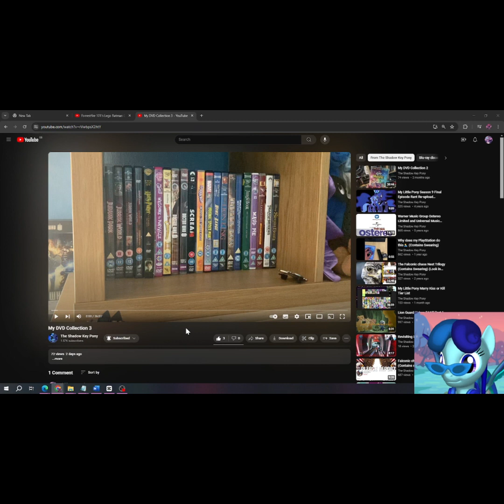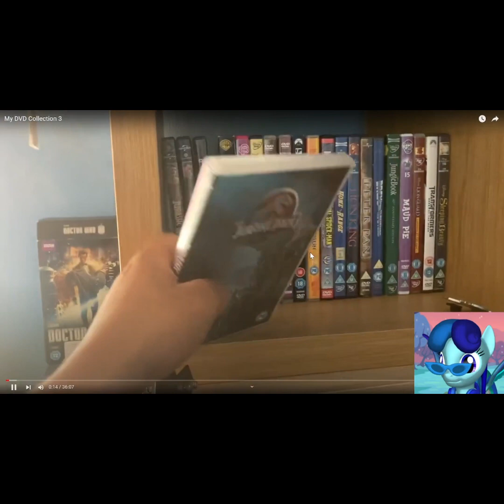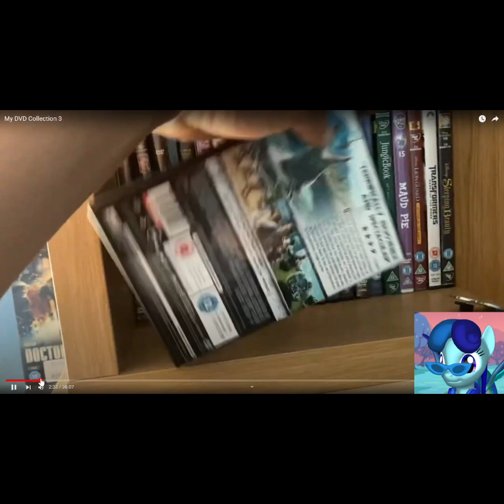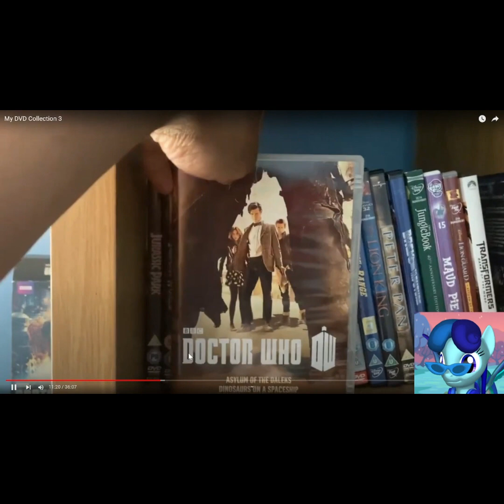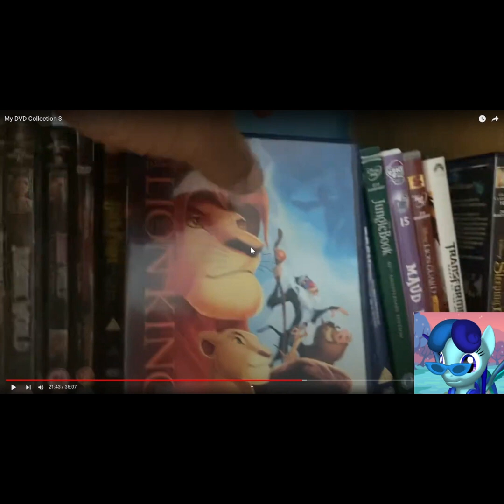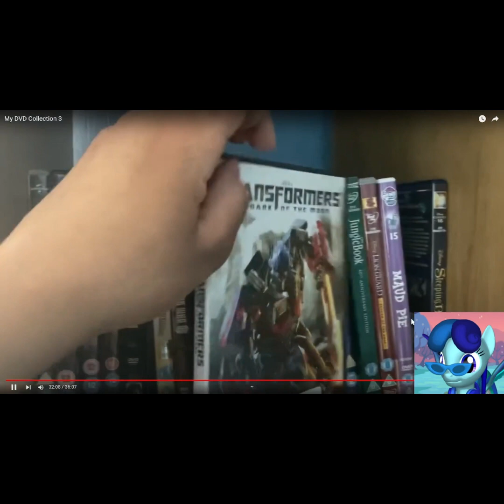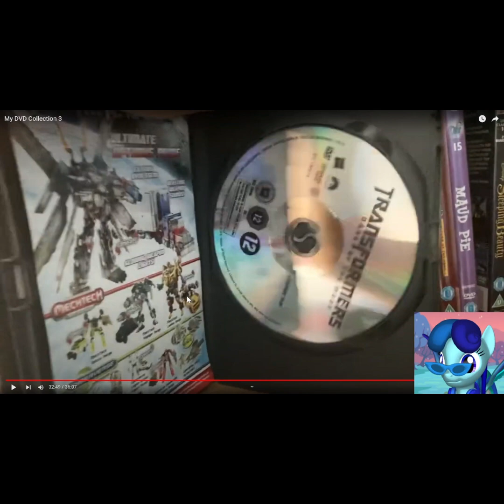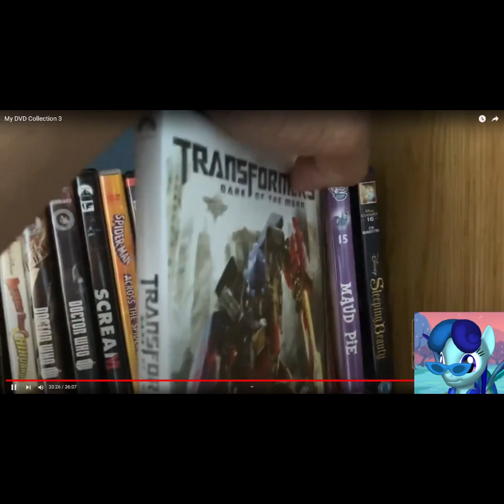Reacting To The Key Pony's 3rd DVD Collection